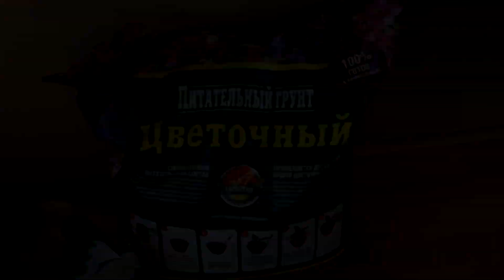Уход и пересадка фикусов Бенджамина 🌿